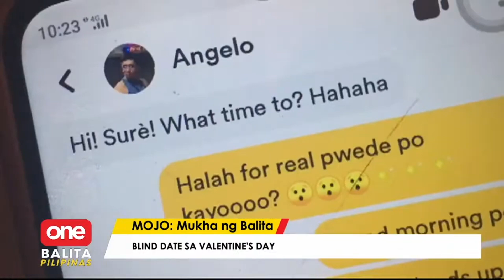Blind date sa na meet online, sinubukan ng Mobile Journo ng One PH!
Naghanap ng ka-date online si MOJO Marymon Reyes! Sinubukan agad nilang mag-blind date bago ang Valentine’s day. Kumusta kaya?